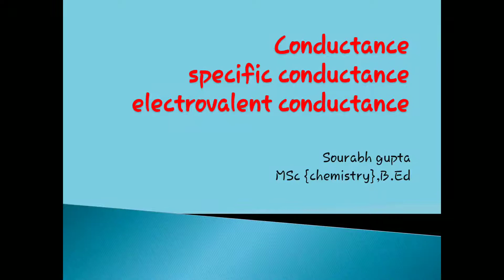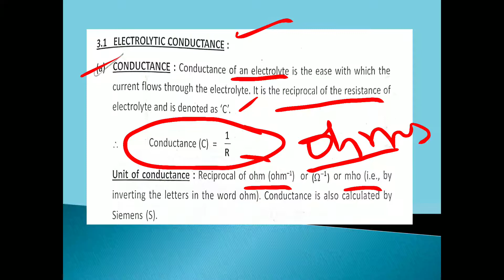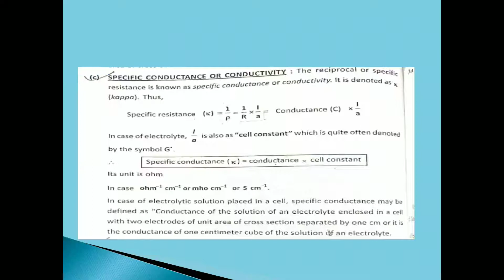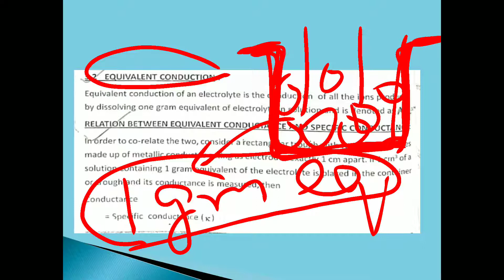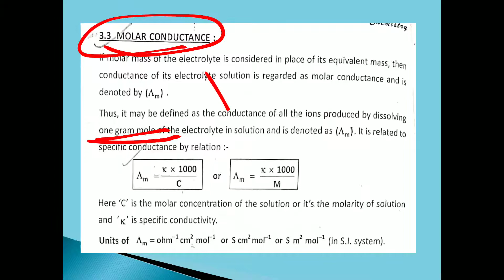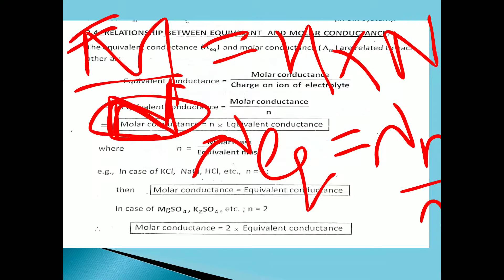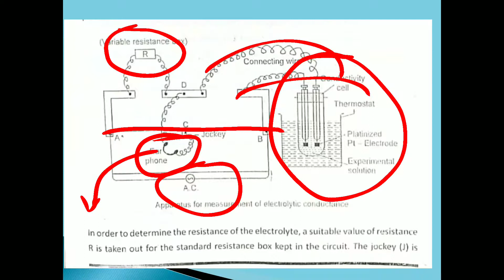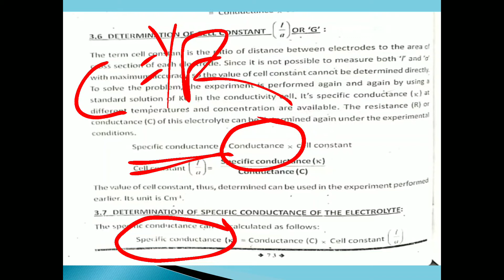Conductance, specific conductance, molar conductance, and equivalent conductance